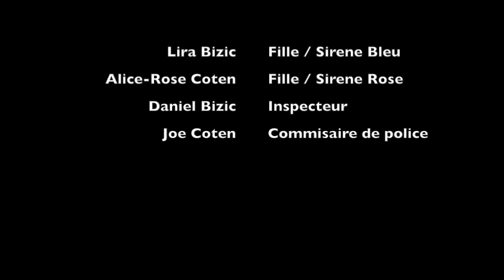Le Mystere du Chateau Coten